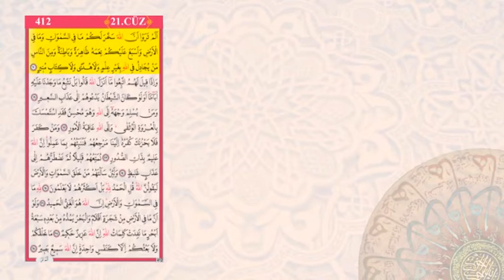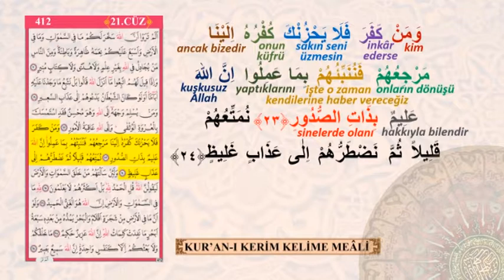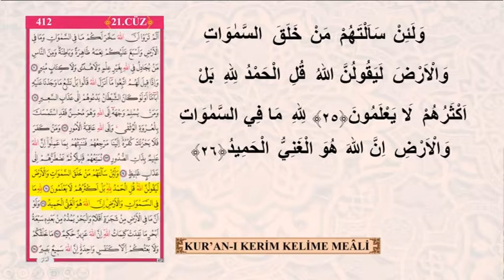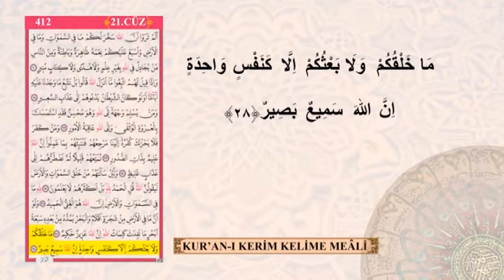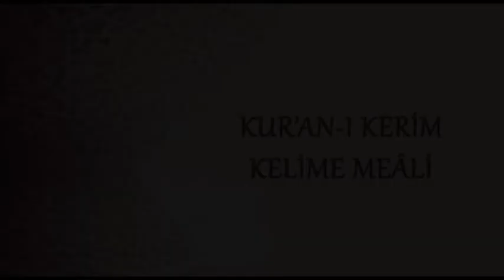KURAN-I KERİM KELİME MEALİ 412